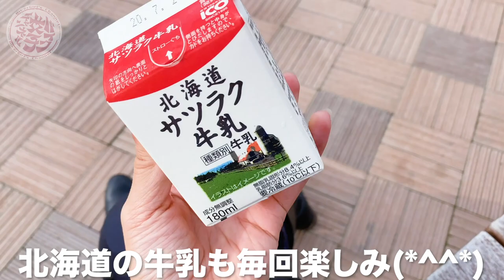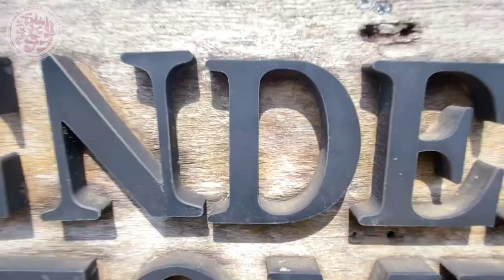【🔴北海道一周2020】女性ライダーが愛車のDUCATIに跨り2000キロを走る！【苫小牧〜富良野ラベンダー畑】2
instagram(顔出し？
LINE公式
【@845reuaa】←【友達検索時は】@マーク＋IDを入力♪

▼北海道2020出発編はこちら！

▼使用機材
カメラGoproHero7